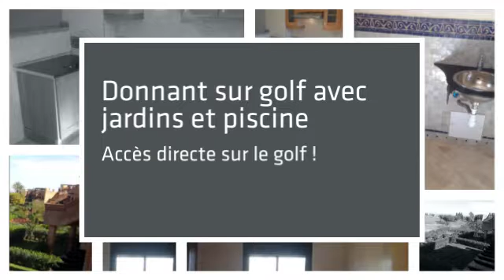Appartement à vendre à Marrakech particulier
À Marrakech vends appartement neuf coquet

-  dans résidence gardée et sécurisée 24/7
-  donnant sur golf avec jardins et piscines
-  comprenant une reception avec cuisine ouverte équipée
-  1 chambre à coucher , salle de bain avec baignoire
-  accés directe sur le golf
-  climatisé
-  surface 60 m2 + terrasse privative avec acces directe de 47 m2.

Pour obtenir de plus amples informations, téléphonez au:

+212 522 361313 bureau (Casablanca, Maroc)